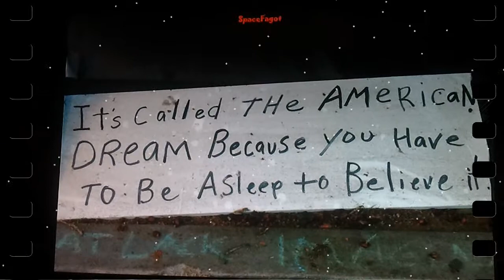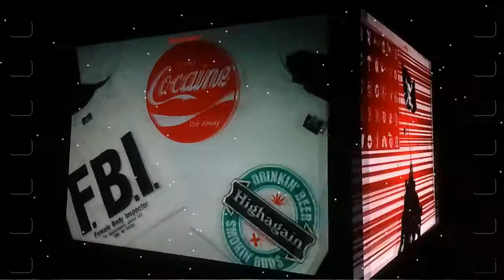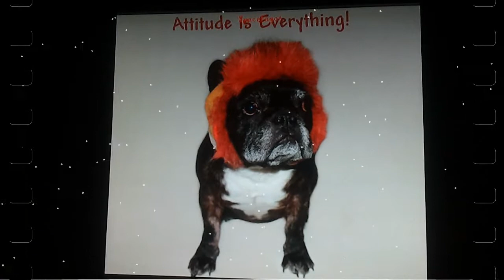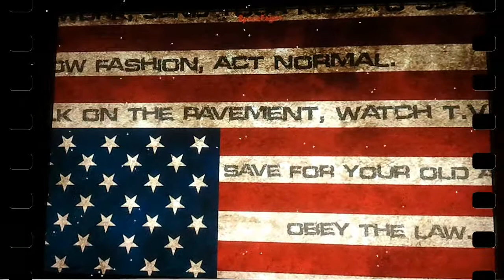American Dream/ Bobby Brown- Frank Zappa cover SF Peedux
From Fin/ funLand. Selflearner who got evrything from, tapes, vinyls and cd:s. Learning all the time and that's keeps me goin. These days so nice to get some "studio" progs/ gears in my hands and